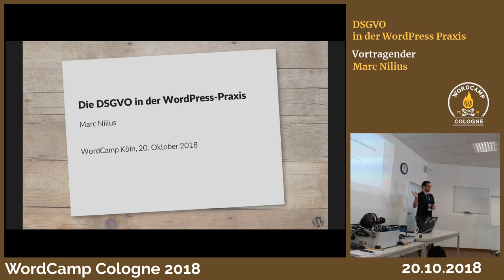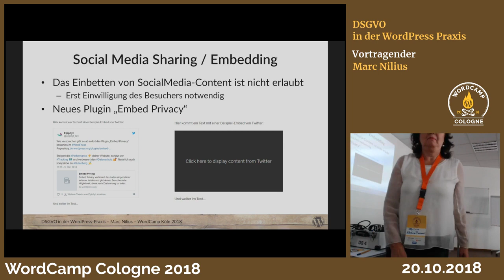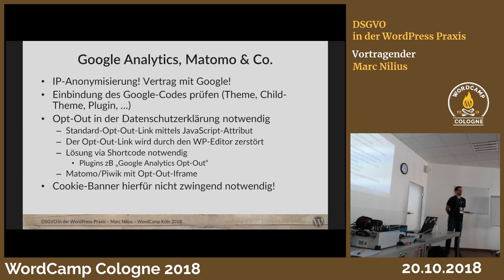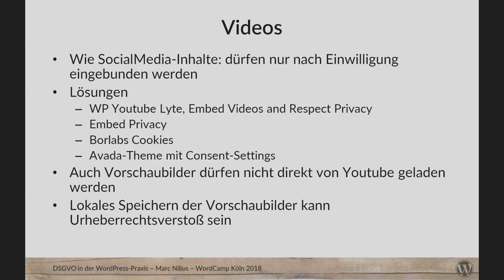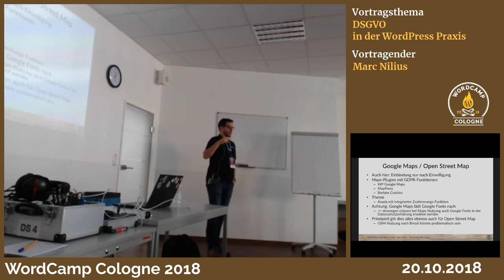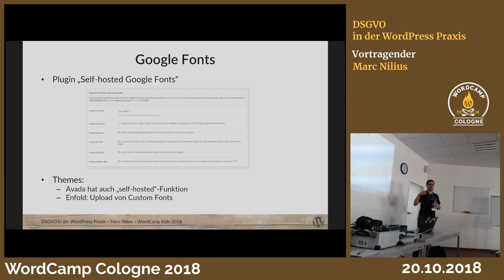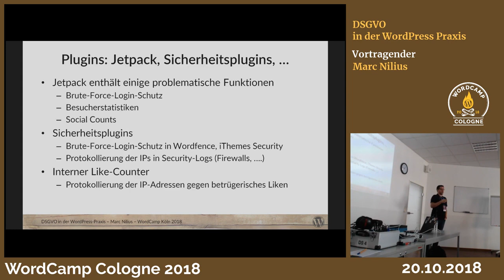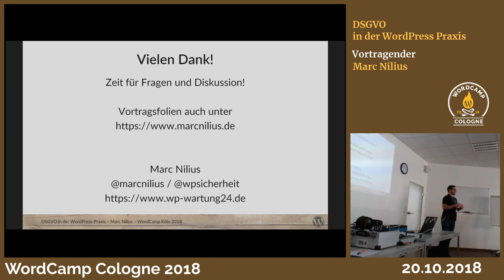Marc Nilius: WordPress DSGVO-Praxis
Presentation Slides »